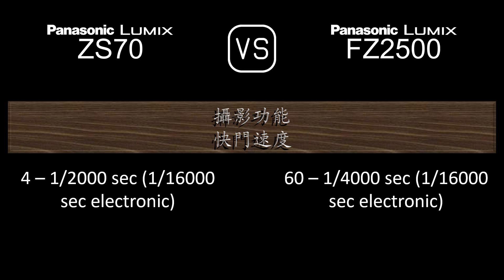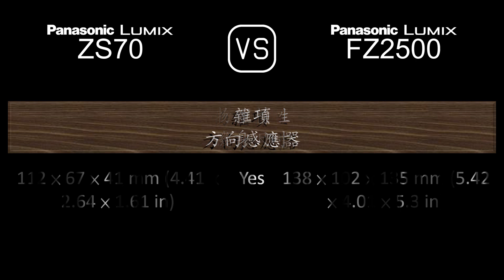Panasonic Lumix ZS70 與 Panasonic Lumix FZ2500 的規格比較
本片是 Panasonic Lumix ZS70 與 Panasonic Lumix FZ2500 的功能概述和規格比較 (comparison of specifications)，希望對您有所啟發。感謝您的支持。

00:24 推出
00:32 機身
00:41 影像感測器
01:05 影像
01:21 光學與對焦
02:06 屏幕
02:26 取景器
02:42 攝影功能
03:43 錄像功能
03:59 儲存
04:04 連接性
04:32 物理特性
04:52 雜項